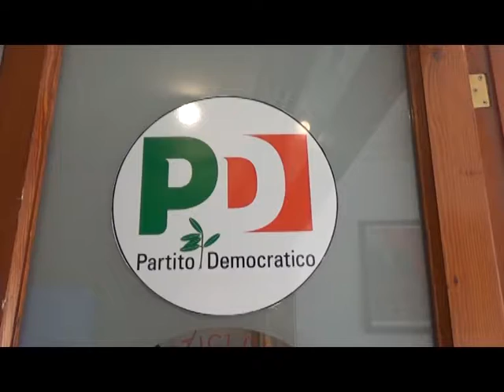RETESOLE TG LAZIO Pd Roma, Andrea Santoro è il quarto candidato alla guida del partito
Quattro contendenti per un ruolo da segretario.

Tra aree e correnti i nomi dei candidati per la guida della segreteria romana del PD sono venuti fuori.

Ad aver annunciato ufficialmente la sua candidatura, oltre a Livio Ricciardelli, Valeria Baglio e Andrea Casu è Andrea Santoro sostenuto dalla corrente “Santa Chiara” fondata dagli ex- presidenti di municipio e dagli orlandiani.

Andrea Santoro ha presentato la sua candidatura presso il Circolo PD Centro Storico, in via dei Cappellari a Roma.

Una nuova struttura organizzativa del partito, ricostruzione rapporto con Governo, questione Atac, rifiuti, diritti e legalità sono i cinque punti da affrontare subito per il candidato.

Dopo due anni di commissariamento è giunto il momento per il pd di affidare la guida del partito romano ad un candidato capace di riconnettersi con la base.